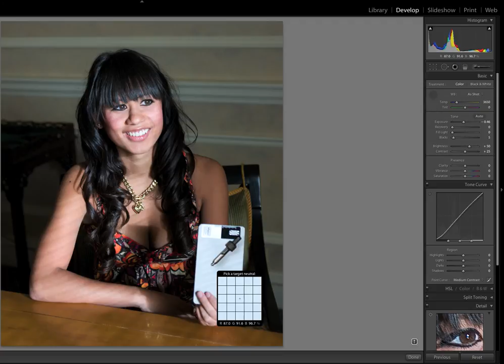Lightroom White Balance Tutorial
How to sample a white balance color reference card in Lightroom 3 - to fix color problems in photography and ensure natural skin tones.

1.  Shoot RAW
2.  Shoot an accurate white balance color reference like the WhiBal* gray card (shown)
3.  Import RAW photos into Lightroom
4.  In Develop Mode/LR use the Eyedropper tool to sample the WhiBal card
(sometimes sampling different areas of the card yields slightly different results - take an average or choose the one that suits your eye)

Done!

All/other photographs shot in that exact same lighting situation (same session) can be set to the same values by copying the settings of that one corrected photo and pasting them on others one by one - or by using settings/sync to handle an entire batch.

WhiBal website link below - An online search is easier to find the cards themselves for sale - the manufacturer keeps changing the company name and moving their website every year or so for some strange reason.